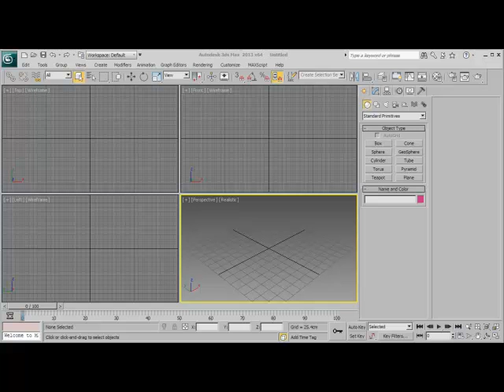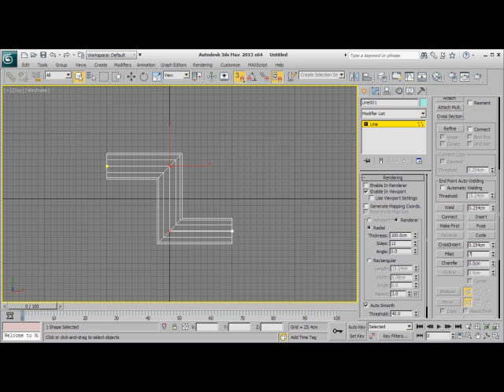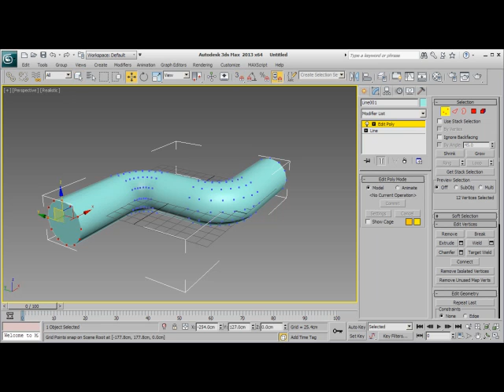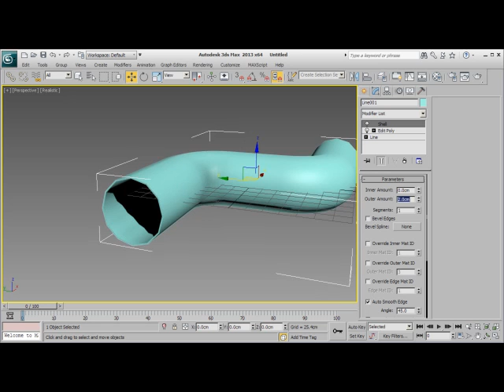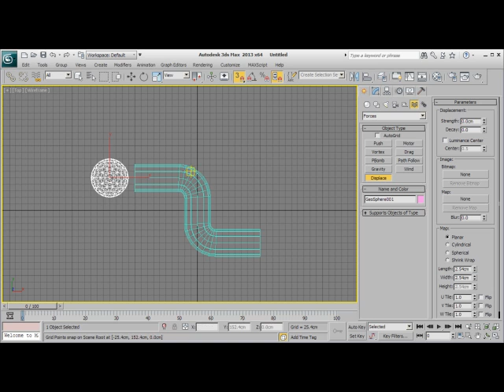000029 space wraps 01